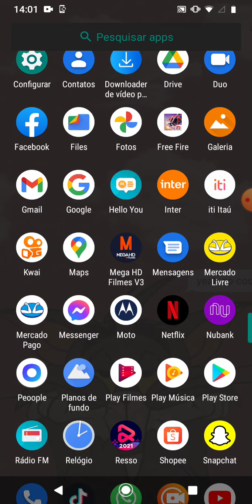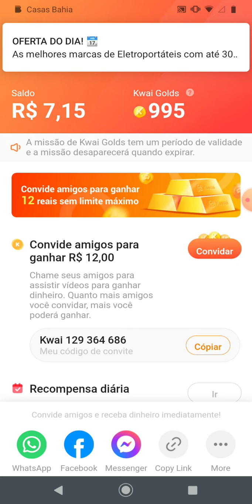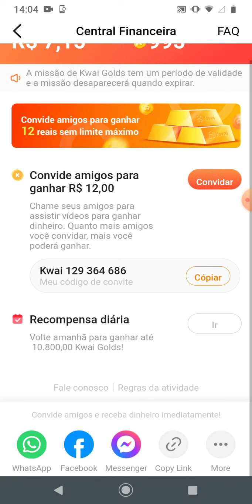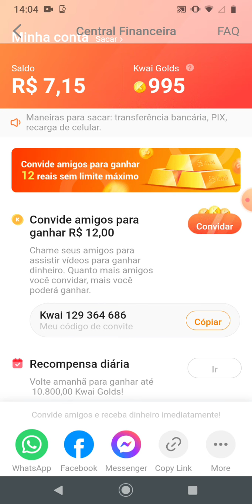o kwai realmente paga ?